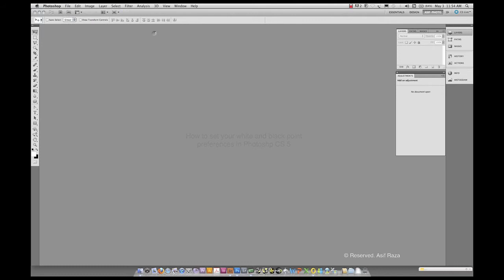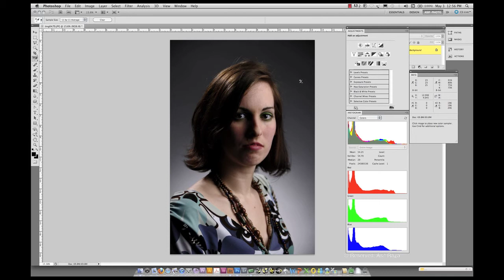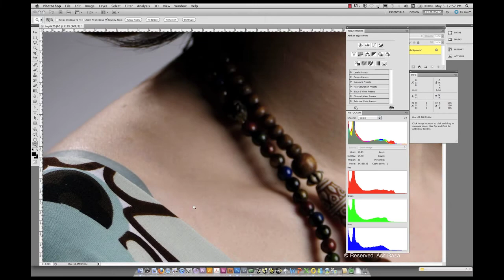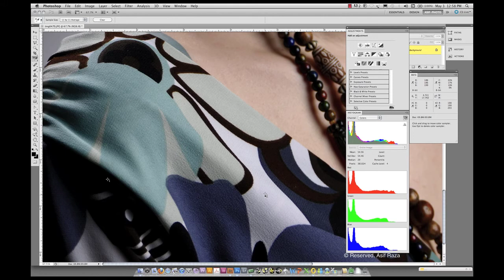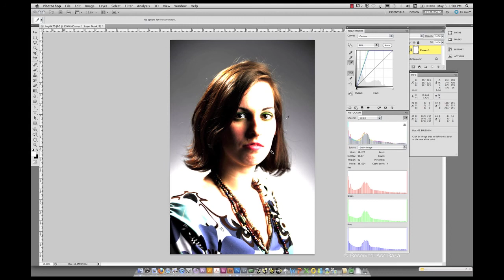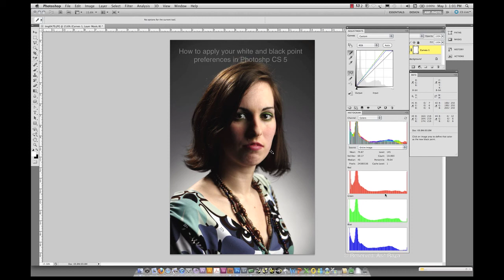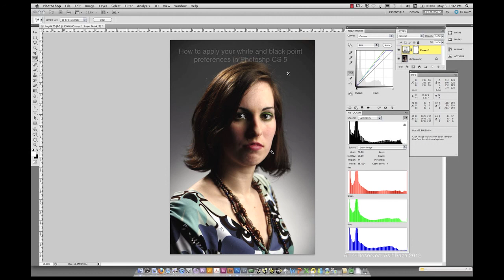Defining the Black and White control points in Photoshop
Brief tutorial on how to set your shadow and highlight values in Photoshop to get predictable and consistent results and manage good contrast between highlights and shadows for print production.